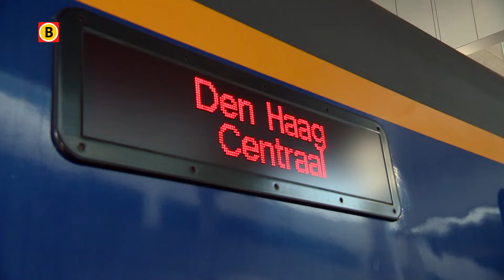Rover wil dat ProRail problemen Moerdijkbrug aanpakt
Reizigersorganisatie Rover is niet te spreken over de manier waarop ProRail de problemen op de Moerdijkbrug oplost. Gisteren reden er overdag weer geen treinen over het spoor van de Moerdijkbrug. Rover vindt dat het zo niet langer kan.